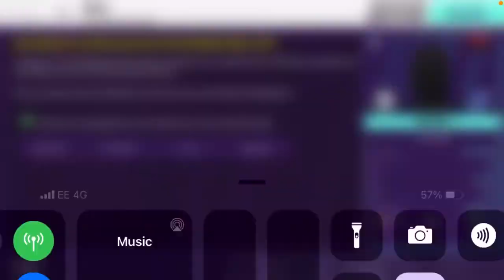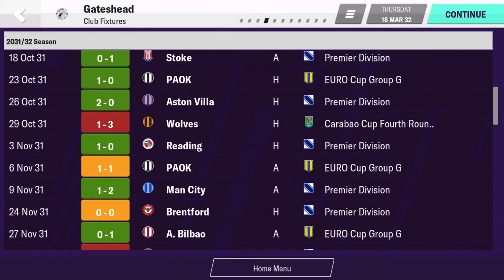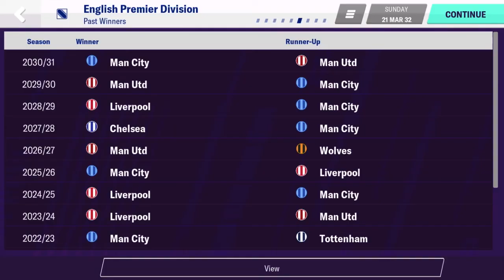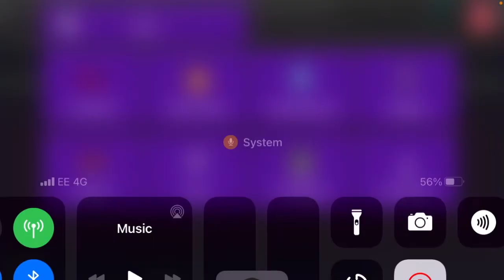FM20 Mobile | Gateshead FC #97 - Can we get Europa League Success?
Hello guys, apologies for the lateness. Couldn’t find the upload button on the YouTube update for iPhone haha. Hope you enjoy!